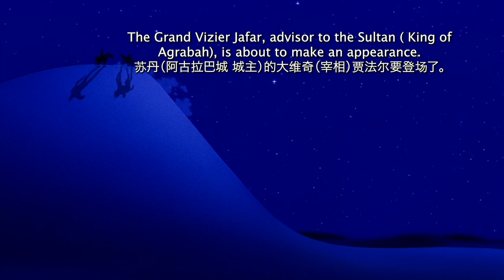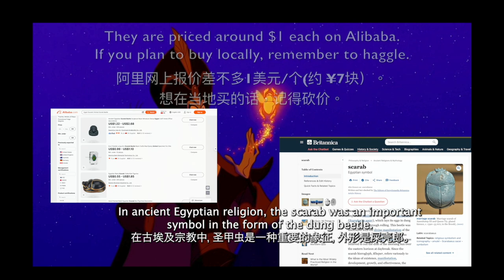阿拉丁 ｜维奇 vizier｜ 甲虫 the beetle scarab